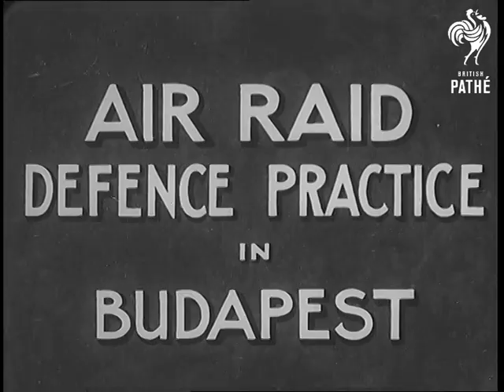Air Raid Defence (1937)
Full title reads: "Air raid defence practice in Budapest".

Hungary.

C/U of air raid sirens.  Various shots of deserted streets.  Smoke bombs and fireworks are detonated in streets to give practice authenticity.  Various shots of fire engines and fire men rushing to emergency.  More shots of smoke bombs.  Various shots of burning frame of aeroplane in street.  C/U model of bomb sticking out from hole in pavement.  C/U of burning gas coming out of broken pipe.

Firemen, nurses, doctors and soldiers rush about 'bomb scene', all wear gas masks.  Actors with fake injuries are attended to by nurses and doctors with stretchers.  Soldiers wash the streets and shovel up debris - they are practising neutralising a mustard gas attack.  Firemen extinguish fires.

L/S of empty streets, dissolve to show pedestrians on street (symbolising end of the air raid).  More shots of air raid practice, including soldiers firing antiaircraft gun at aeroplane and people being rescued from burning building using large canvas slide.

Note: sound track is missing.

Note: see also records for AIR RAID PRECAUTIONS in UN 53K.
 FILM ID:945.33